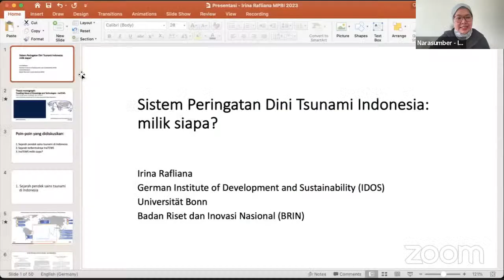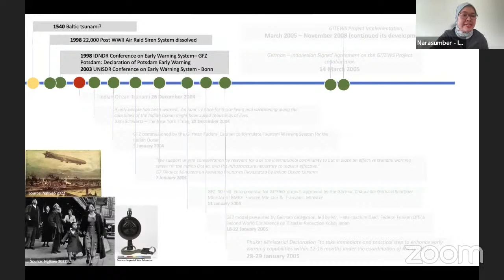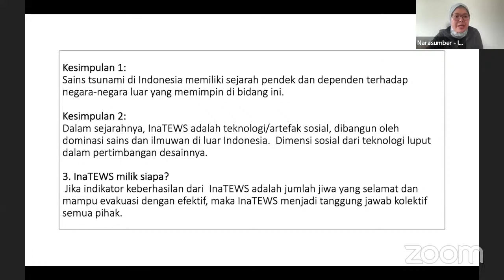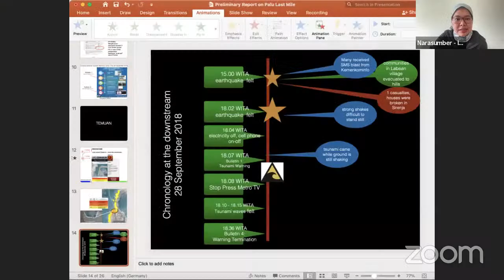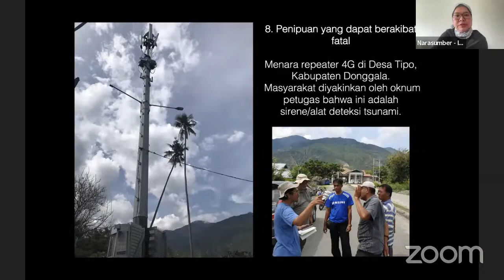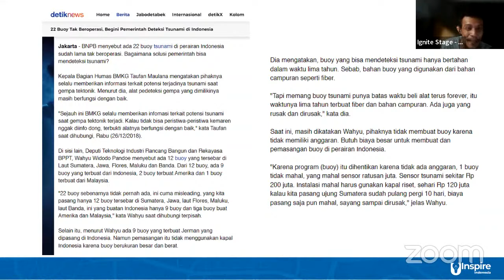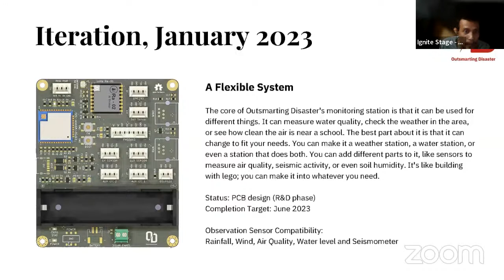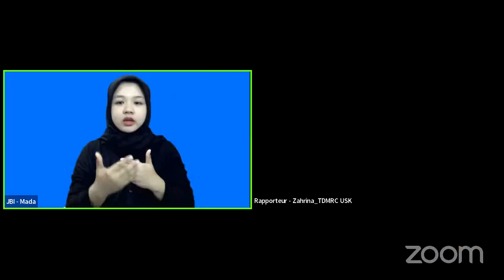NgoPi PB 2.0 : Sistem Peringatan Dini Tsunami Indonesia: Milik siapa?